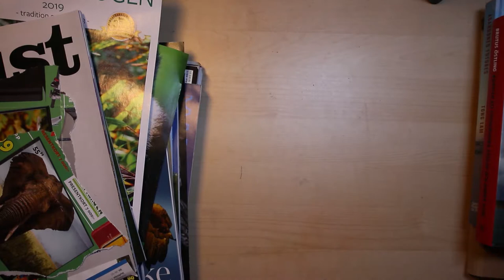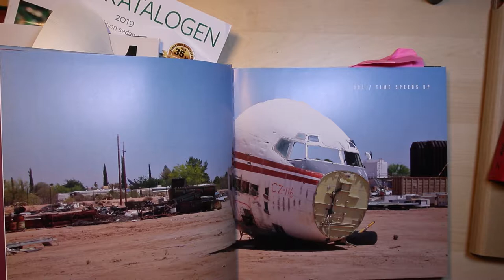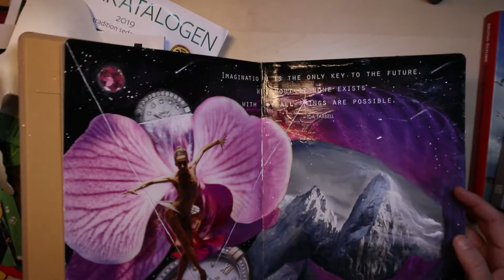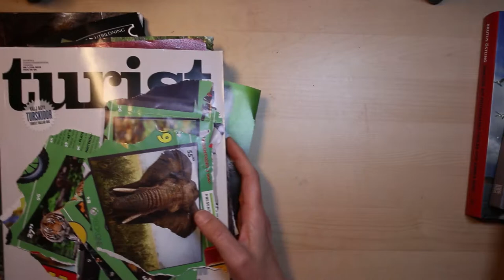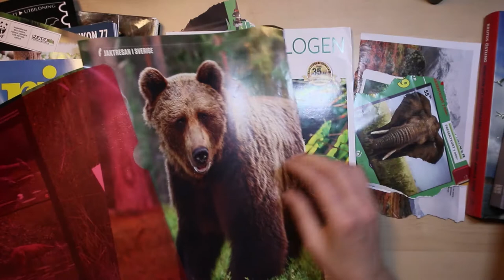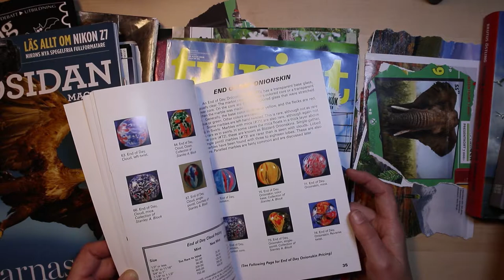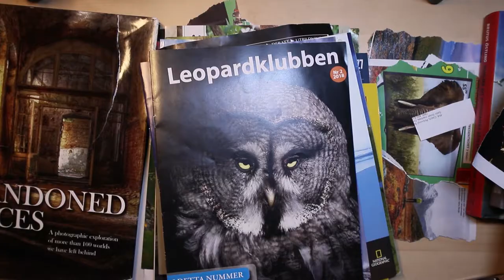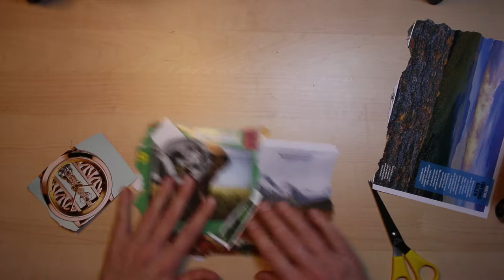Halloween special edition!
Finally I get to do what I have been wanting to do for years, since I say Dede Willingham do this on her channel. So this is mixed media on a mask for Halloween inspired by the great art of Dede!